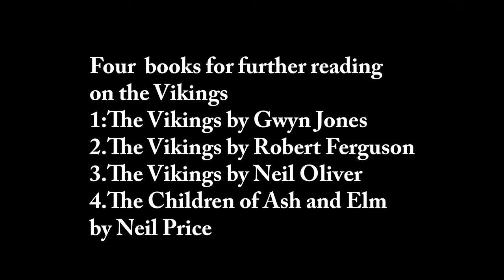Explaining the Vikings